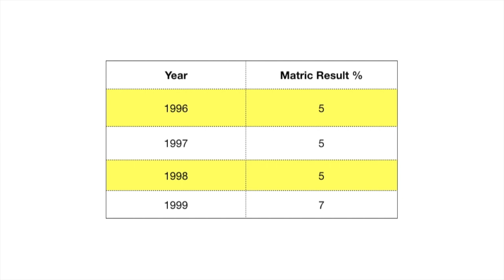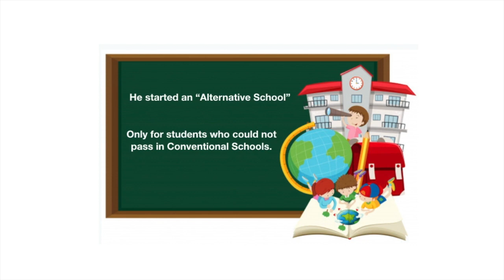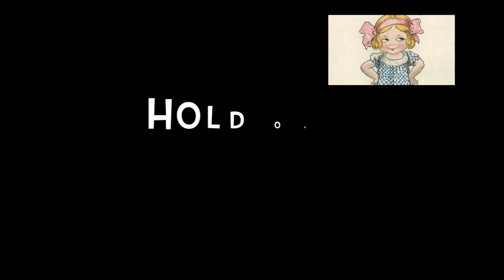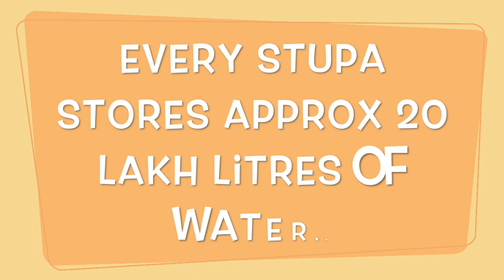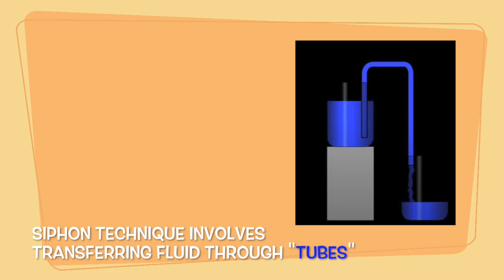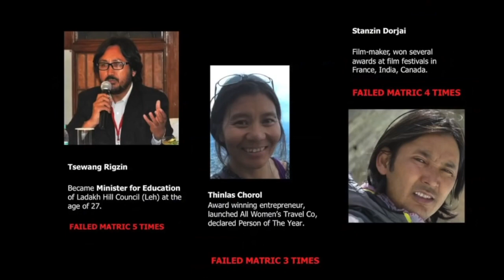Sonam Wangchuk & ICE STUPA | Innovating Education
Sonam Wangchuk is an Indian engineer, innovator and education reformist. We look at his Life, work and recent miracle he created 'Ice Stupa' for which he has got 'Rolex Award'. On this teachers day, we dedicate this video to him and wish him all success.

He is the founding-director of the Students' Educational and Cultural Movement of Ladakh, which was founded in 1988 by a group of students who had been in his own words, the ‘victims’ of an alien education system foisted on Ladakh

Timestamps:
0:00 intro
0:30 Knowing the Teacher - Sonam wangchuk
1:45 Alternative School
3:11 Heating System in Leh
3:40 Ice Stupa
6:14 Recognition after "Ice Stupa"
7:07 Future Goals

WikiDetails:
Sonam Wangchuk (born 1 September 1966) is an Indian engineer, innovator and education reformist.[4][5][6][7][8][9] He is the founding-director of the Students' Educational and Cultural Movement of Ladakh (SECMOL), which was founded in 1988 by a group of students who had been in his own words, the ‘victims’ of an alien education system foisted on Ladakh.[10][11] He is also known for designing the SECMOL campus that runs on solar energy and uses no fossil fuels for cooking, lighting or heating.[12][13][14]

Wangchuk was instrumental in the launch of Operation New Hope in 1994, a collaboration of government, village communities and the civil society to bring reforms in the government school system.[15] He invented the Ice Stupa technique that creates artificial glaciers, used for storing winter water in form of conical shaped ice heap

Ice Stupa is a form of glacier grafting technique that creates artificial glaciers, used for storing winter water (which otherwise would go unused) in the form of conical shaped ice heaps. During summer, when water is scarce, the Ice Stupa melts to increase water supply for crops. Ice Stupa was invented by Sonam Wangchuk in Ladakh (India) and the project is undertaken by the NGO Students' Educational and Cultural Movement of Ladakh. Launched in October 2013, the test project started in January 2014 under the project name The Ice Stupa project. On 15 November 2016, Sonam Wangchuk was awarded the Rolex Awards for Enterprise for his work on Ice Stupa.